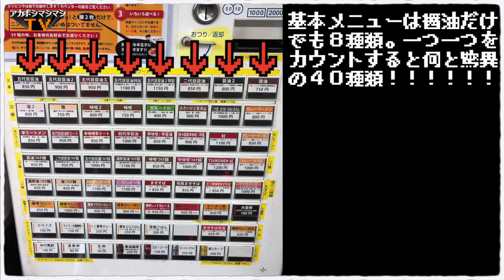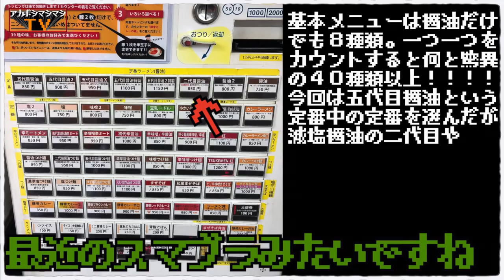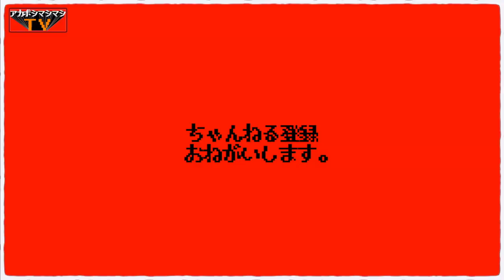改良に改良を重ねた醤油の強さを見よ。【ラーメンいつき】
📮住所📮
東京都豊島区池袋3-15-12
このお店は「東京都大田区東蒲田2-24-3」から移転しました。

⏰営業時間⏰
11:30～15:00／18:00～22:30

🛌定休日🛌
水曜、日曜

💺席数💺
カウンターのみ10席ほど

🚉最寄り駅🚉
東京メトロ有楽町線、東京メトロ副都心線『要町駅』

〜BGMの出典〜
オープニング
『8-bit Title』